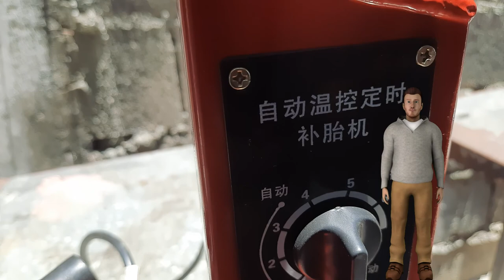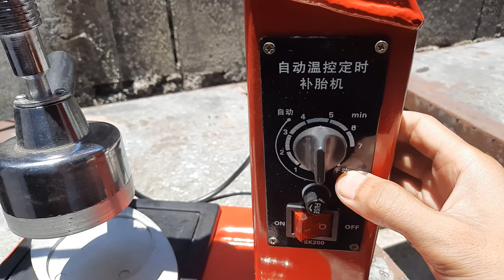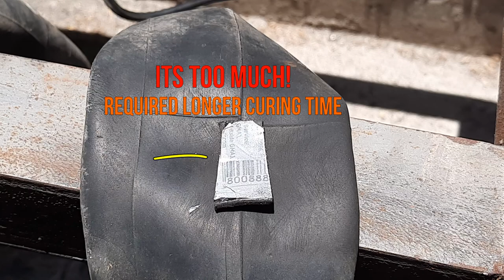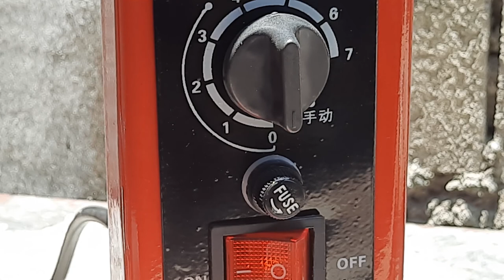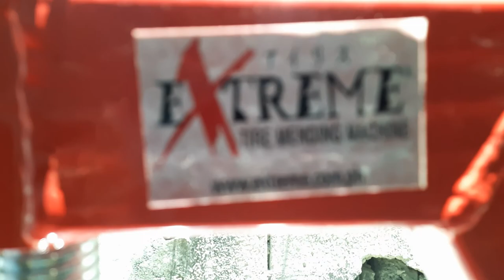Electric Tire Vulcanizing Machine 500w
Electric Tire Vulcanizing machine 500w Tire mending Machine Tire repair machine

This video is about unboxing, testing, and review of the Electric Tire Vulcanizing machine 500w. It provides basic How-to-use procedures and some tips for the first-time user of this tool.  Electric tire vulcanizing machine or tire mending machine is a useful tool for repairing the punctured inner tube of your tire from bicycle to truck. It save a lot of money to just repair instead of buying a new one. It gives you enough time to save money to buy a new tire tube. Electric tire vulcanizing machine saved not only the effort but also the time of repair, meaning you can accommodate more client because of its efficiency and reliability. It has an automatic temperature control that protects your tube from over cooking or burned because of excessive heat, not like the traditional tool we commonly found in vulcanizing shop.

Location: Occidental Mindoro